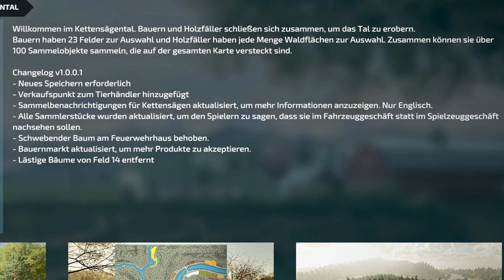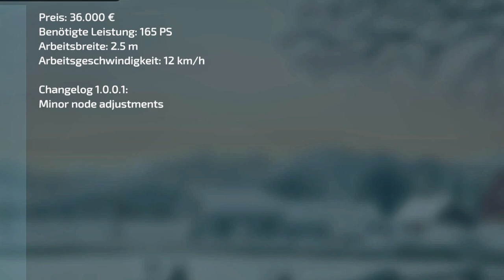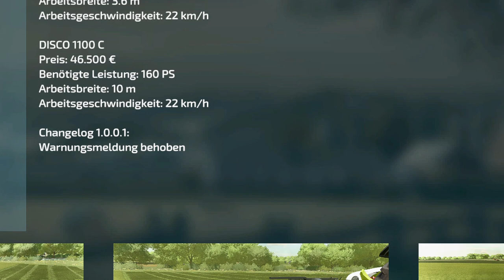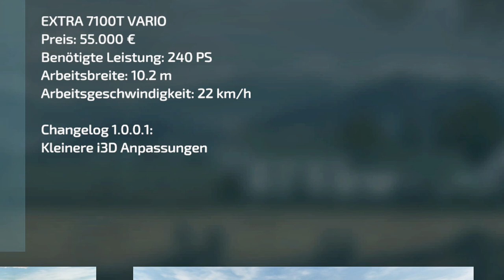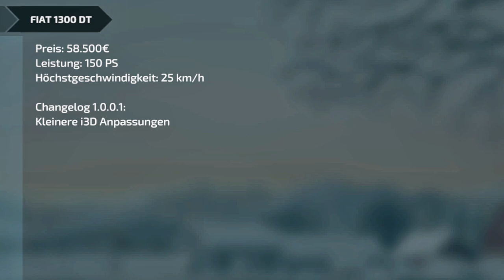LS22/FS22 - 27 Updates - 25 Neue MODS - Modhub - Bourgault 3420-100 - Steyr Terrus CVT - Große Halle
Kracher Mod:  Bourgault 3420-100 Paralink Hoe Drill + 71300 Air Cart